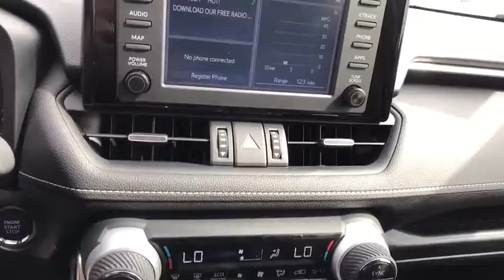2019 Toyota RAV4 Laredo, Alice, Hebbronville, Cotulla and Webb County, TX T19526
Blue  2019 Toyota RAV4 available in Laredo, Texas at Toyota of Laredo. Servicing the Alice, Hebbronville, Cotulla and Webb County, TX area.
2019 Toyota RAV4 XLE Premium - Stock#: T19526 - VIN#: JTMA1RFV7KD505506

Voted Laredo Morning Times Best Car Dealership, Powell Watson Motors Company as the BEST IN TOWN This 2019 Toyota RAV4 XLE Premium is offered to you for sale by Powell Watson Motor Group. Add-Ons: Appearance & Protection Pkg., High Performance Window Film (Lifetime Warranty), Nitrogen This SUV gives you versatility, style and comfort all in one vehicle. This AWD-equipped vehicle handles well in any weather condition or terrain. You'll benefit from superb handling, improved steering and excellent acceleration. You've found the one you've been looking for. Your dream car. You can finally stop searching... You've found the one you've been looking for.
2 LCD Monitors In The Front,Radio w/Seek-Scan, Clock, Speed Compensated Volume Control, Steering Wheel Controls, Voice Activation and Radio Data System,Integrated Roof Antenna,Radio: Entune 3.0 Audio -inc: 6 speakers, 7.0 touchscreen, AM/FM, Scout GPS link compatible w/up to 3-year trial, Siri eyes free, Apple CarPlay compatible, aux port, USB media port, 4 USB charging ports, hands-free phone capability, advanced voice recognition and music streaming via Bluetooth wireless technology, Toyota connected services - Safety Connect w/3-year trial, Wi-Fi Connect powered by Verizon w/up to 2GB within 6-month trial, for details,Variable Intermittent Wipers,Chrome Side Windows Trim and Black Front Windshield Trim,Lip Spoiler,Deep Tinted Glass,Roof Rack Rails Only,Power Liftgate Rear Cargo Access,Fully Galvanized Steel Panels,Wheels: 19 x 7.5J Alloy,Tires: P235/55R19,Body-Colored Front Bumper w/Black Rub Strip/Fascia Accent,Black Bodyside Cladding and Black Wheel Well Trim,Laminated Glass,Express Open/Close Sliding And Tilting Glass 1st Row Sunroof w/Sunshade,Fixed Rear Window w/Fixed Interval Wiper and Defroster,Compact Spare Tire Mounted Inside Under Cargo,Black Grille w/Body-Color Surround,Fully Automatic Aero-Composite Led Low/High Beam Daytime Running Auto High-Beam Headlamps,Steel Spare Wheel,Black Rear Bumper w/Black Rub Strip/Fascia Accent,Body-Colored Door Handles,Body-Colored Power Heated Side Mirrors w/Manual Folding and Turn Signal Indicator,Clearcoat Paint,Tailgate/Rear Door Lock Included w/Power Door Locks,LED Brakelights,Front Fog Lamps,Front Center Armrest and Rear Center Armrest,Instrument Panel Bin, Driver And Passenger Door Bins,Systems Monitor,Remote Releases -Inc: Mechanical Fuel,Front Map Lights,Fade-To-Off Interior Lighting,Carpet Floor Trim,Power 1st Row Windows w/Driver 1-Touch Up/Down,Manual Tilt/Telescoping Steering Column,Seats w/Leatherette Back Material,Driver Seat,Cargo Area Concealed Storage,Cargo Space Lights,Roll-Up Cargo Cover,SofTex Seat Trim,Passenger Seat,Rear Cupholder,Leather/Aluminum Gear Shift Knob,5 Door Smart Power locks -inc: remote entry and hands free power rear liftgate,Day-Night Rearview Mirror,Trip Computer,Dual Zone Front Automatic Air Conditioning,Outside Temp Gauge,Distance Pacing w/Traffic Stop-Go,Full Carpet Floor Covering,Analog Display,Delayed Accessory Power,Entune Safety Connect Tracker System,Cruise Control w/Steering Wheel Controls,Driver Foot Rest,Full Floor Console w/Covered Storage, Mini Overhead Console w/Storage and 2 12V DC Power Outlets,Interior Trim -inc: Metal-Look Interior Accents,Manual Adjustable Front Head Restraints and Manual Adjustable Rear Head Restraints,Full Cloth Headliner,Leatherette Door Trim Insert,3 Spoke Leather Steering Wheel -inc: Lane Departure Alert,2 Seatback Storage Pockets,Power Rear Windows and Fixed 3rd Row Windows,HVAC -inc: Underseat Ducts,Glove Box,Wi-Fi Connect Mobile Hotspot Internet Access,Driver And Passenger Visor Vanity Mirrors w/Driver And Passenger Auxiliary Mirror,Air Filtration,60-40 Folding Split-Bench Front Facing Manual Reclining Fold Forward Seatback Rear Seat,Gauges -inc: Speedometer, Odometer, Engine Coolant Temp, Tachometer, Trip Odometer and Trip Computer,Engine Immobilizer,2 12V DC Power Outlets,Power Door Locks w/Autolock Feature,Trunk/Hatch Auto-Latch,FOB Controls -inc: Trunk/Hatch/Tailgate,Front Bucket Seats -inc: 8-way power-adjustable driver's seat w/lumbar support and 4-way adjustable front passenger seat,Front Cupholder,8-Way Power-Adjustable Driver's Seat w/Lumbar Support,4-Wheel Disc Brakes w/4-Wheel ABS, Front Vented Discs, Brake Assist, Hill Hold Control and Electric Parking Brake,Axle Ratio: 3.177,Automatic Full-Time All-Wheel Drive,Towing Equipment -inc: Trailer Sway Control,Electronic Transfer Case,Single Stai